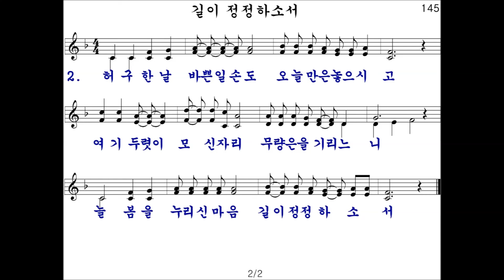145장 길이 정정하소서